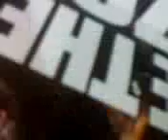bmth signing (:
bahaha crazy fan i am (: